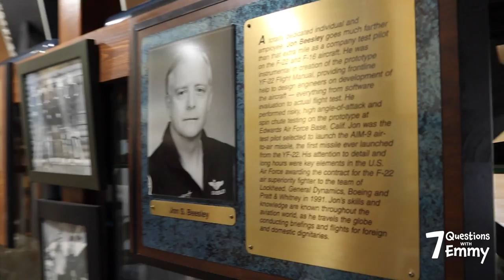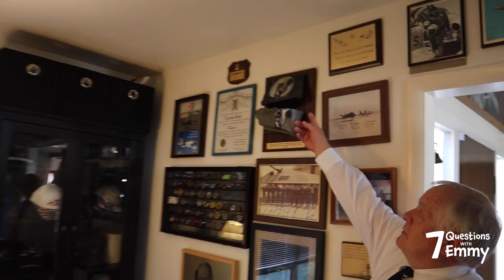Jon Beesley, a real-life 'Top Gun' fighter pilot, answers 7 Questions with Emmy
Every week I’m interviewing fascinating people in our community, nation and around the world.

The idea came from a Facebook commenter who saw a video of me and my family floating down the river in Island Park. The person said I should turn the tables and interview my dad (Nate Eaton) – so I did and the rest is history!

Jon Beesley is eastern Idaho’s real-life ‘Top Gun’ fighter pilot. The Rexburg native began his test pilot career at Edwards Air Force Base working on classified programs and went on to fly over 50 planes including the F-117 stealth fighter, F-16 – Falcon Eye, YF-22, F- 22 Raptor and others.

He and his wife Susie have six children and several grandchildren. They have lived all over the world and Jon has received numerous awards.

I visited with Jon at his Rexburg home and asked him the following questions:

Can you tell me about the fastest plane you’ve ever flown in and how fast you went?
When did you decide you wanted to be a pilot?
Have you ever had a major emergency while flying and what did you do?
What do you like best about flying?
Can you tell me about your craziest adventure?
How do you keep cool while in really stressful situations?
Is ‘Top Gun’ like the real thing?
BONUS QUESTIONS

What have you learned being a fighter pilot?
Have you ever blacked out while flying?
Can you share a piece of advice you’ve been given that can help me?
After the interview, Jon showed me some pretty cool items he’s collected over the years. Watch our entire conversation in the video player above!